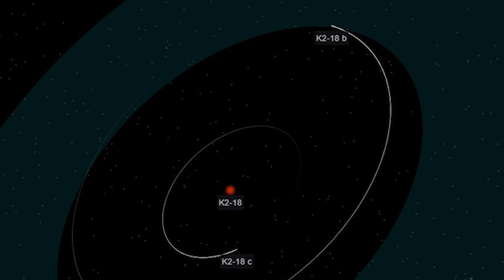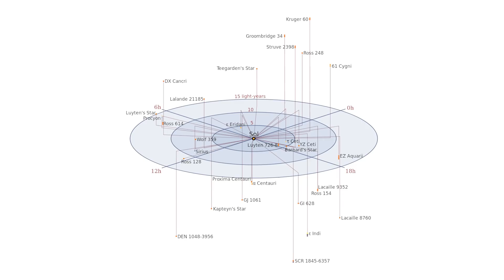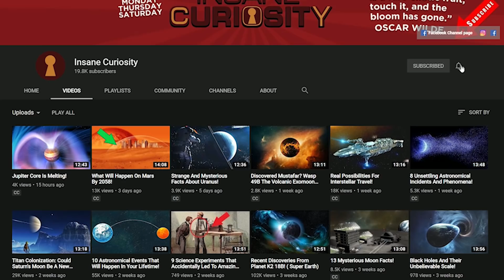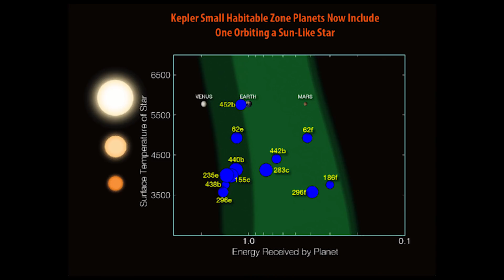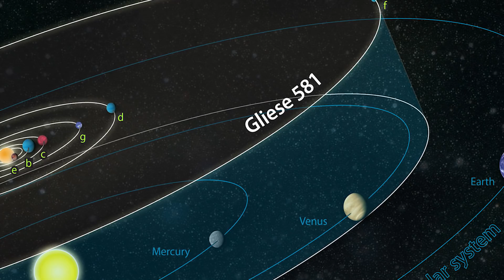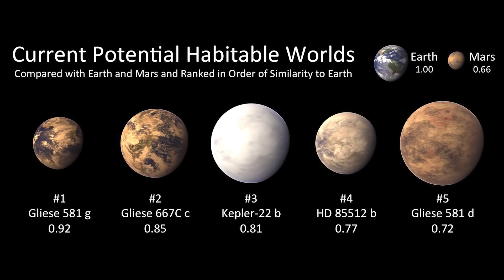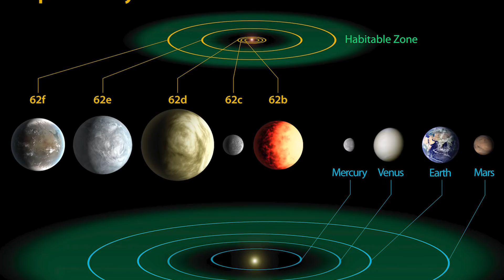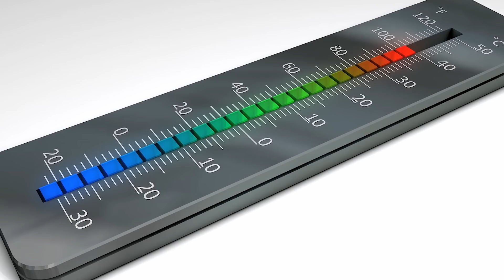How Many Earth Like Planets Are In The Universe?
Humanity right now is on the move to try and get humanity to the stars and beyond, and we're always looking for Earth like planets to live on. But that begs the question, just how many of these exoplanets are there? Join us as we explore that!

15. K2-18b super earth
Let's start off with recent discoveries, the planet known as K2-18b is a planet that is rising through the ranks as a place where humanity might just be able to live one day. As long as other data about the planet holds up.

14. TeeGarden B and  Teegarden C
Found just 12.5 light years from Earth around the star known as TeeGarden, two planets have been noted by scientists to be potential candidates for habitation.

13. Proxima Centauri b
If we wish to talk pure distance, Proxima Centauri b is the closest possible Earth-like planet to us with a distance of just 4.2 light years from the planet.

12. Kepler 186-f
The Kepler Space Telescope found this particular planet in 2010, Kelper 186-f is a planet that a certain scientist feels is the best bet for humanity overall in terms of living on other planets.

11. Kepler-438B
Located 470 light years away from Earth, Kepler 438B is a long way away, but scientists still love this planet because it's so similar to Earth in many respects.

10. Kepler-452B
This planet was discovered in 2015 and upon observing the planet, the people who found it decided to name it "Super Earth".

9. COROT-7b
COROT-7b made a lot of waves when it was discovered back in 2009, mainly because it looked to be a terrestrial planet that could have a future for humanity.

8. Gliese-667CC
In our own solar system, Mars is said to be the place that is the likely spot where humanity will try and colonize first.

7. The "Seven Earths"
In February 2017 it was found that there might be 7 Earth-like planets in a place just outside our own galaxy. In fact, all seven planets inhabit one galaxy.

6. Gliese-581G
This planet here has another name, and one that's actually a bit cooler, Zarmina. Oh, and it's only 20 light years away from Earth. It was discovered in 2010 by Stephen Vogt.

5. Barnard’s Star b
Found in 2018, and located a mere 6 light years away from Earth (that's really close for the record), Barnard’s Star b is the 2nd-closest exoplanet to Earth right now.

4. Venus
Surprised? You shouldn't be, there's a reason that Venus is referred to as a "sister planet" to the Earth, as it's honestly not to far from what Earth is and what a habitable planet could be.

3. Kepler-62F
Oh yeah, another Kepler planet, but also another "Super Earth", and was discovered in April of 2013. One of the biggest differences between Kepler-62F and other planets on this list is its star.

2. Kepler-22b
Found 600 light years from Earth, Kepler-22b is within the Habitable Zone of its star. As well as being twice the size of Earth, the yearly rotation is somewhat similar to our own at about 292 days.

1. The Milky Way Galaxy and Beyond

00:00 Introduction
00:21 K2-18B
01:28 Teegarden B & C
02:16 Proxima Centauri B
03:04 Kepler-186f
04:07 Kepler-438b
05:02 Kepler-452b
06:01 Corot-7b
06:41 Gliese 667 Cc
07:48 The Seven Earths
08:27 Gliese 581b
09:27 Barnard's Star b
10:35 Venus
11:21 Kepler-62f
12:33 Kepler-22b
13:30 The Milky Way Galaxy and Beyond
14:20 Outro